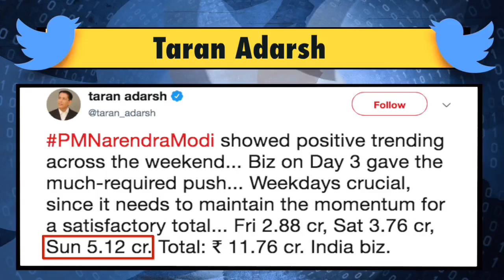PM Narendra Modi Box Office collection: चौथे दिन रहा ये हाल | India News